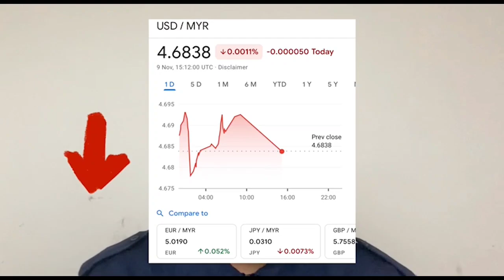Inflasi Merosak Ekonomi(SELASA 12.G20)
RAMAI YANG TIDAK TAHU DAN TIDAK MAHU AMBIL TAHU